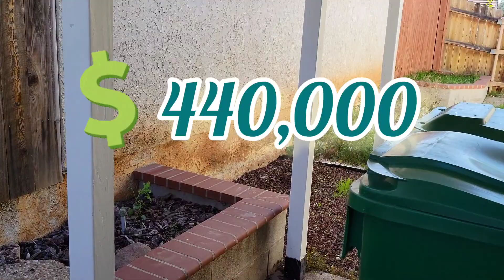House for sale for FIRST TIME BUYERS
House for sale for FIRST TIME BUYERS in Menifee Ca with 3 bedrooms, 2 bathrooms , 2 car garage , for 💲440,000

Helping since  2,003

BRE 01387564